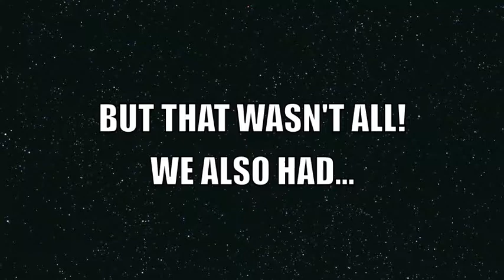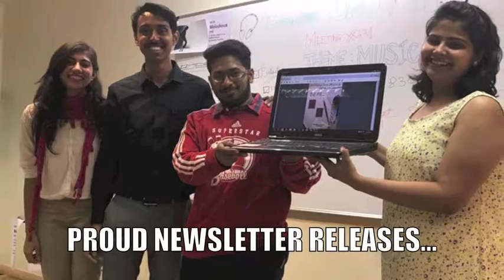Highlights of the term Jan-June 2017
Some lighthearted moments from our term Jan-June 2017!